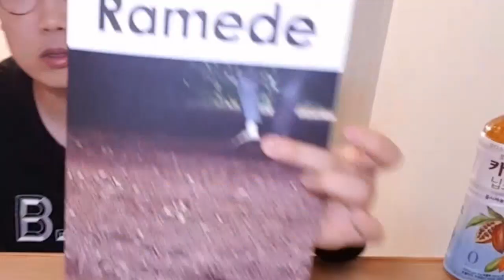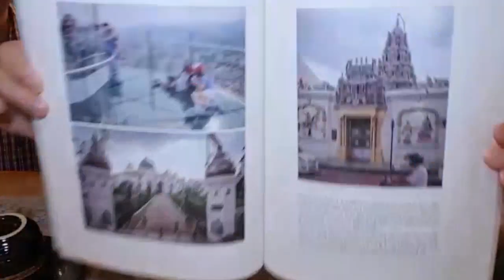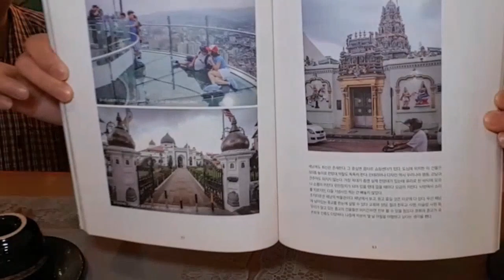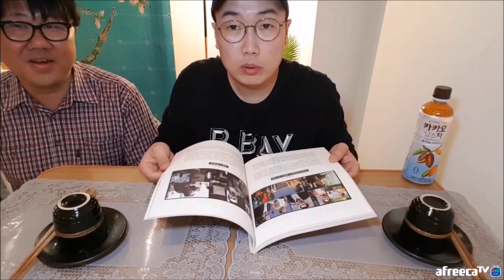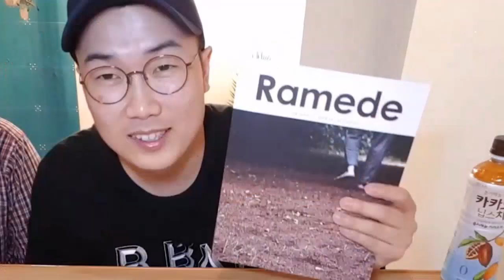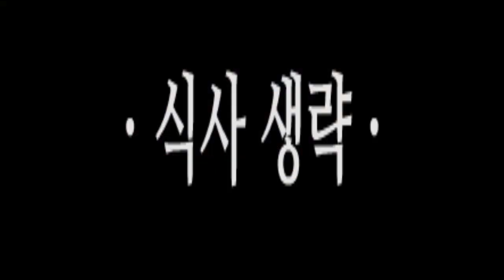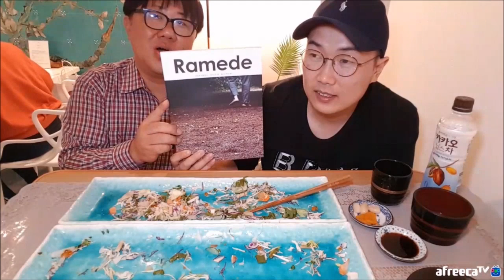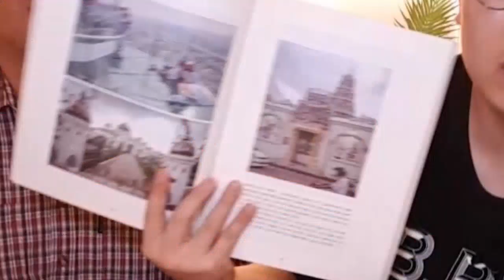얼굴만한 대왕김밥 먹고 놀라신 기자님과 최초 인터뷰 공개[Ramede] 야식이 먹방 muk bang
얼굴만한 괴물김밥 먹고 놀라신 기자님과 최초 인터뷰 공개 야식이 먹방 muk bang